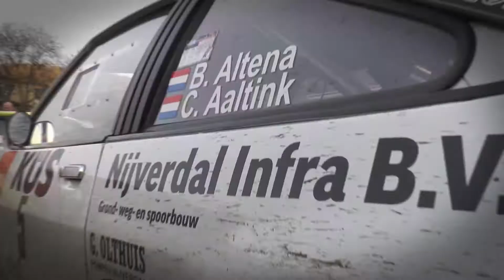ADAC Rallye Sulinger Land 2016 | Rally Team Altena-Aaltink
Rally Team Altena-Aaltink met Bertram Altena & Chris Aaltink in de Opel Manta i200 tijdens de ADAC Rallye Sulinger Land 2016 door RallyPictures.nl.

Made by Maurice Aal & Arjan Vliermaat
With special thanks to 67jojo99 Rally Videos